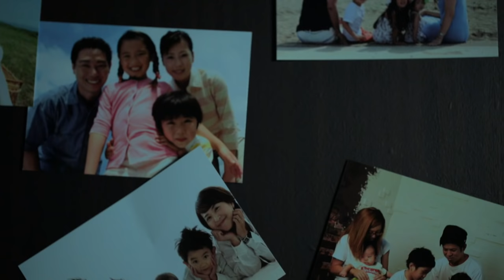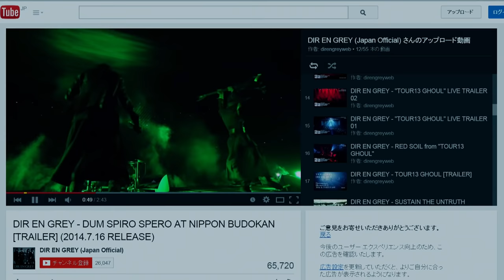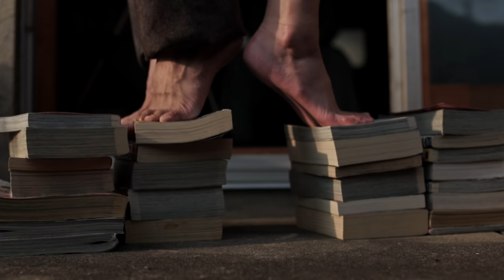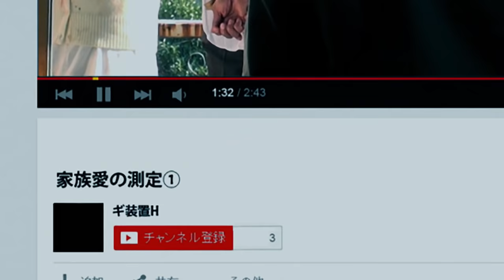DIR EN GREY - Revelation of Mankind [PV] [SUB] [HD]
The Revelation of Mankind PV with optional subtitles in HD.

The video for Revelation of Mankind can be found on the DVD and Blu Ray for AVERAGE PSYCHO 2, which can be purchased here:

A censored version can also be found on the DVD and Blu Ray for AVERAGE SORROW, which can be purchased here: